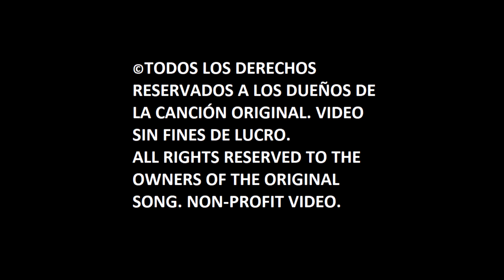Alesso, Katy Perry – When I’m Gone (Spanish Cover) [track for the After Party] (Audio)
Originally performed by Alesso & Katy Perry.

Don't stop celebrating!
Tracks for the After Party from "New Year Vibes Covers" featuring "Electricity", "Melody", "When I'm Gone" and "So Far Away" are out now!

¡No pares de celebrar!
Tracks for the After Party de “New Year Vibes Covers” con “Electricity”, “Melody”, “When I’m Gone” y “So Far Away” ¡ya están disponibles!

Lyrics:
Cuando me vaya, no me he ido
Crees que has avanzado
Pero no será por mucho
Crees que has avanzado, pero seguiré en tu mente

Creíste que sería muy fácil
Dejarme ir y olvidarme (ah)
En tu cama vacía
Despiertas sudando
Estoy en tus sueños

Día y noche
Llámame, llámame
Mantenme cerca de ti
Debes saber que no será tan fácil dejarme ir

Ahí estaré
Tocándote como antes
Nunca me olvidarás

Estás persiguiendo peligro
Buscando entre los extraños (ah)
Ves muchos mejores
Pero sabes que
Soy tu favorito

Día y noche
Llámame, llámame

Ahí estaré
Tocándote como antes
Nunca me olvidarás

(En tu mente, en tu mente, en tu mente, en tu mente…) x2
Cuando me vaya
Cuando me vaya.